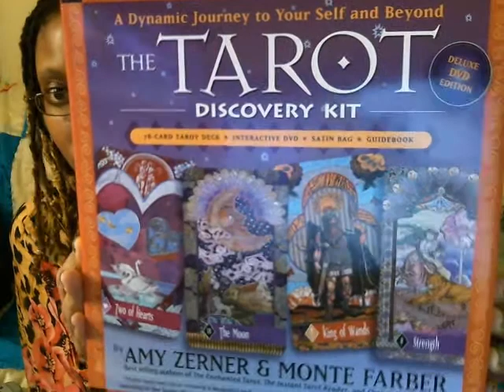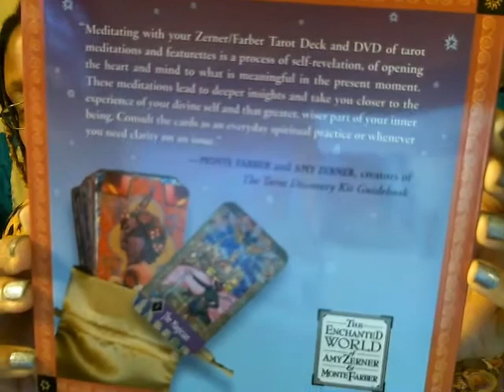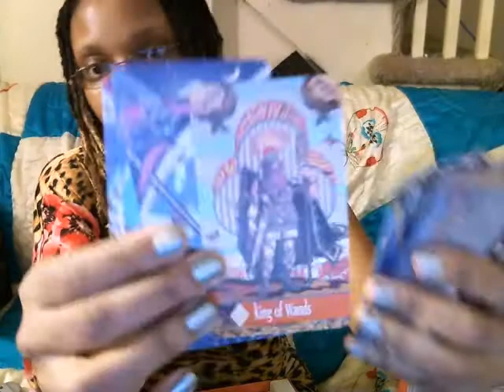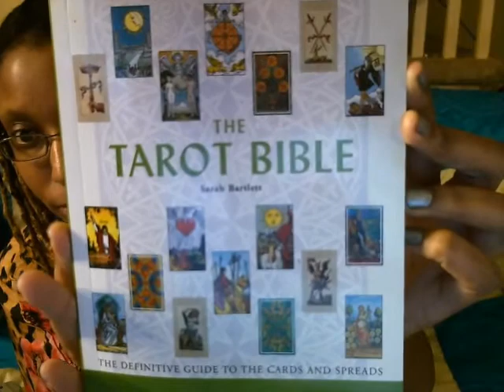Vlog Curious purchases : tarot discovery kit? tarot bible? what?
Warning if you do not like horoscopes, tarot, or things of that nature this video contains two purchases I made with that those topics. Do you read horoscopes? Have you ever had someone tell your fortune?  Well this is something I was curious about and so I thought I'd ask.  Stay blessed all.